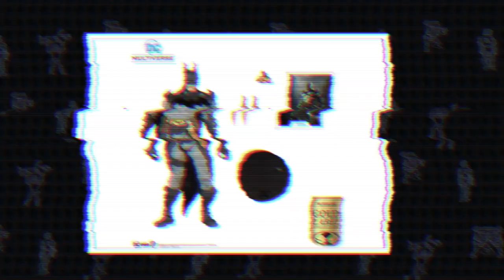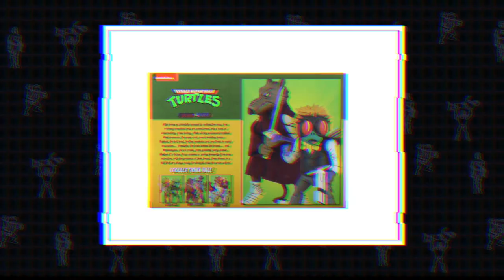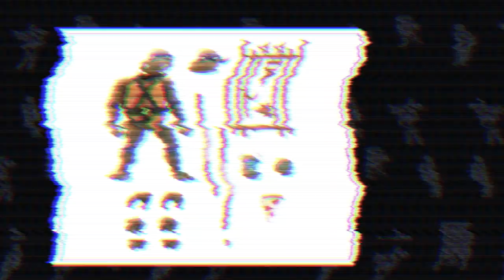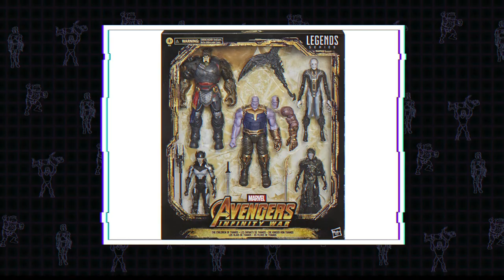News 10.09.2020 Neca TMNT, Mcfarlane DC, Doom, Witcher, SH Figuarts DBZ, Super 7 TMNT Wave 4 & More!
Weekly Toy News every Friday.

Follow Nate and the Figuratively Speaking Podcast on Facebook and Instagram: @FipSpeakPodcast
Follow Jarmar on Twitter: @jarmar_GAMES

Teepublic.com/user/vaultofpersonalitycomics

Music for our intro by Daniel Figueroa

Time Stamps:
0:00 Start
1:32  Mcfarlane Variety Hour
12:00  NECA TMNT wave 4 Splinter/Stockman
17:54  Super 7 TMNT Ultimate wave 4
23:51  Marvel Legends Kentucky Fried Thanos
29:00  SHFiguarts Dragon Ball
37:26  Star Wars Ronin Mando
39:42  NAUSICAA!!!
43:16  Gatchaman
45:51  NYCC Storm Collectibles Exclusives
51:03  Weekly Purchases